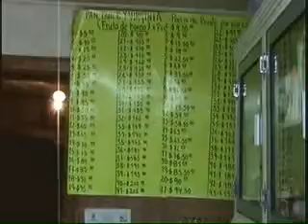PANADERIA EL BACHICHA EN SANTA ROSALIA BAJA CALIFORNIA SUR